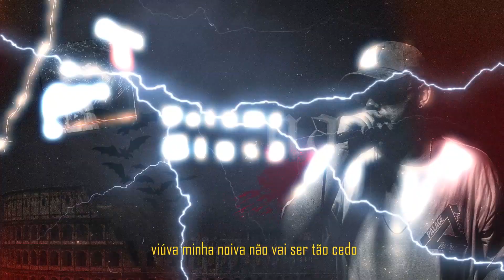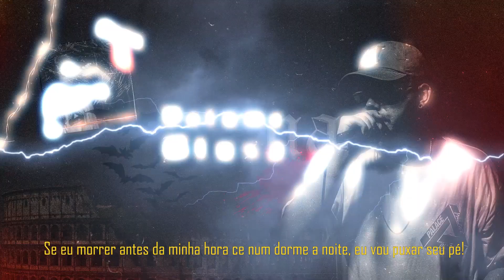Desul - Volume na Blusa (prod.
''Volume na Blusa''

Realização: Madeira Records | @madeira.rec

Composição/Mixagem/Legenda: @desul__
Beat/Master: @jdm.salva
Visuals: @ojohnk

Disponível em outras plataformas